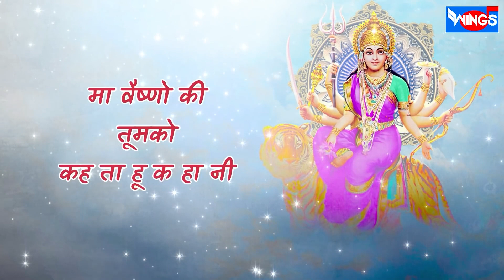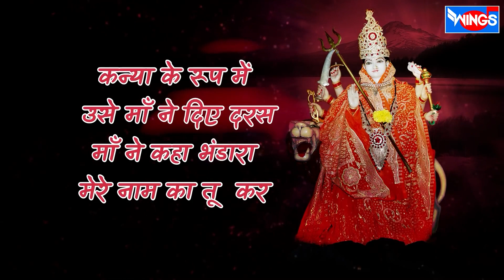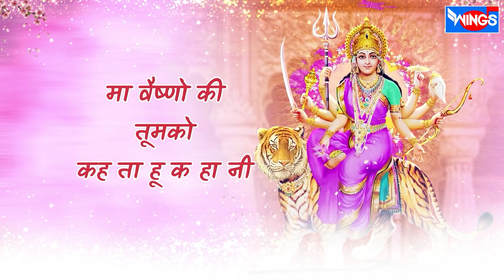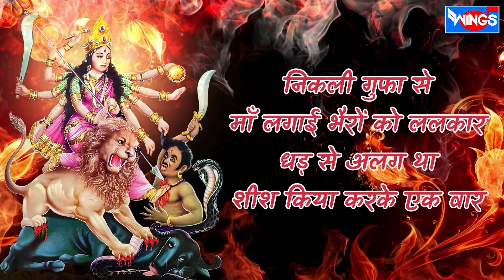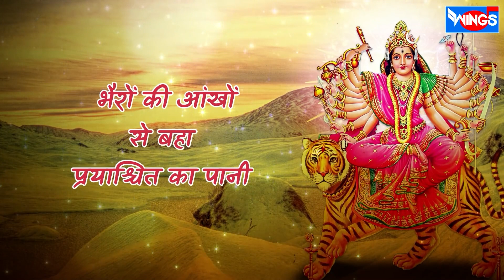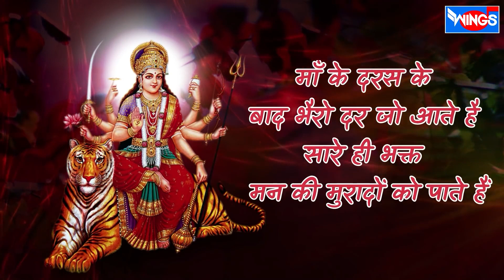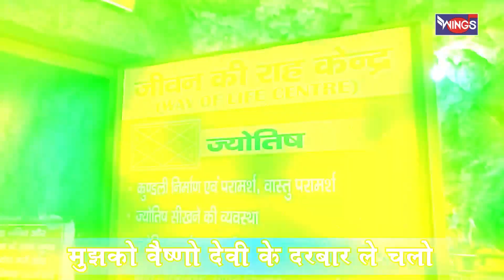नवरात्रि स्पेशल | नॉनस्टॉप माता के भजन Nonstop Mata Ke Bhajan | Mata Songs | Devi Song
नवरात्रि स्पेशल | नॉनस्टॉप माता के भजन | Nonstop Mata Ke Bhajan | Mata Songs  | Devi Songs | Mata Bhajan

Credits:
Singer: Nirupama Dey , Pamela Jain , Rakesh Kala , Nizam Ali , Vipin Sachdeva

BhajanIndia  Bhajan Bhajan